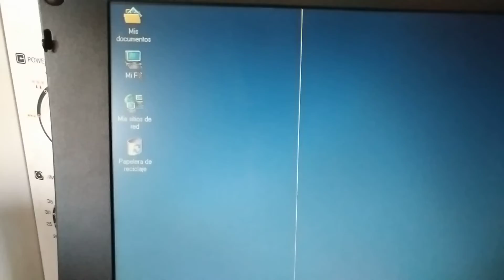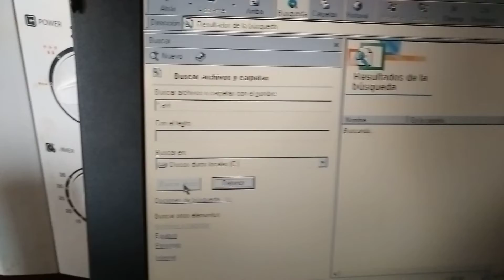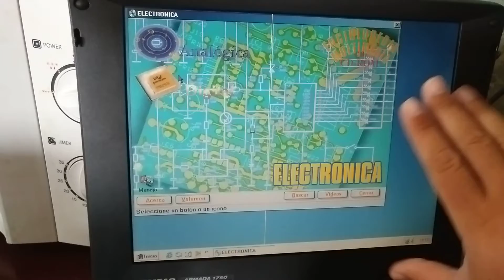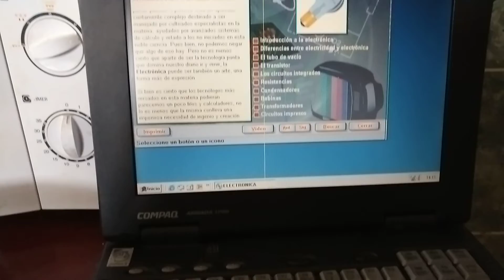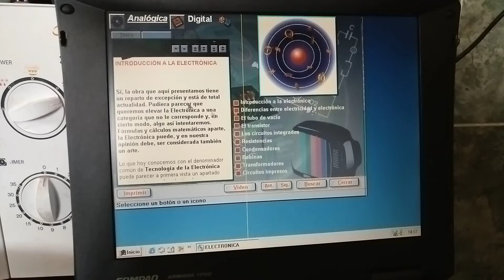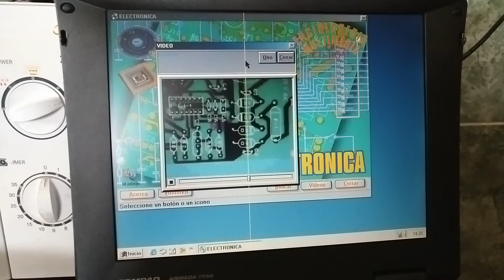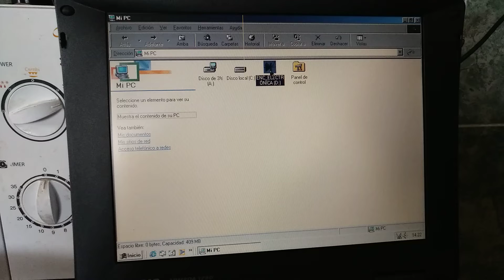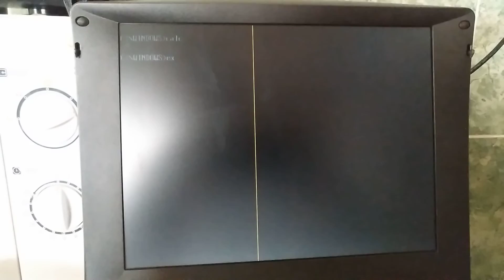Usando software antiguo en mi ordenador Compaq Armada 1750 con Windows ME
Tengo este ordenador que conseguí en un rastro de Sevilla por muy poco dinero. El único fallo que tiene es la linea amarilla en la pantalla pero si se conecta a una pantalla externa no se ve pues es un fallo solo del LCD.
El otro día saque del armario unos CD-ROM antiguos y me puse a leer la Enciclopedia de Electrónica que venia con una revista española de electrónica que yo compraba hace años, TODO ELECTRÓNICA.

El ordenador venía con Windows 98 instalado pero yo le borré el disco duro para instalar Windows Millenium por que al ser mas moderno tenia más drivers.

Tiene solo 192 mb de RAM. 32mb soldados en la placa base y la demás memoria instalada para ampliarla, ya no se puede ampliar mas, el disco duro es de 4gb.
Procesador Pentium II

Tengo también muchos disquetes con juegos y software en MsDos.